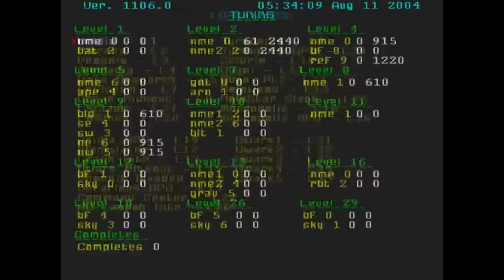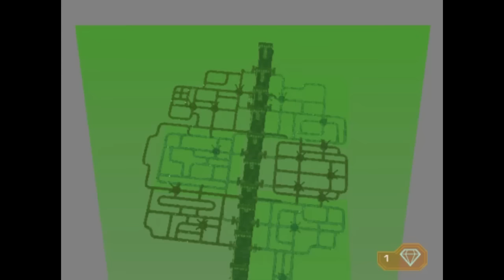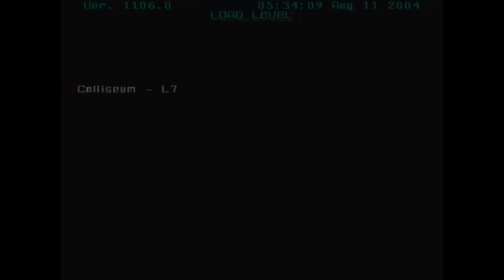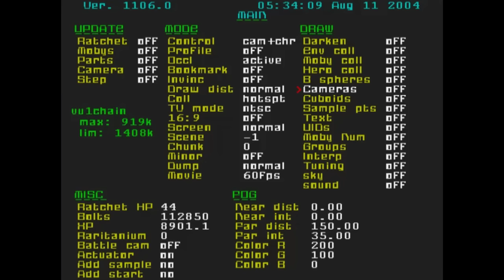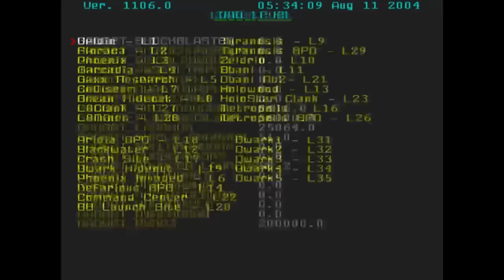Ratchet & Clank 3 BETA - Game Design Breakdown (With Mike Stout) - Part 4: Pixel Perfect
Hello everyone and welcome as Mike Stout joins me to give a huge in-depth breakdown on Game Development, demonstrated with the Ratchet & Clank 3 Beta!